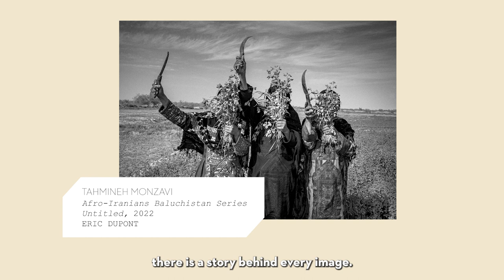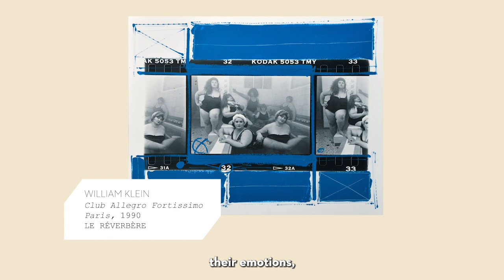[Rossy de Palma - Paris Photo 2022]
For the 25th anniversary edition, Paris Photo welcomes actress and multidisciplinary artist Rossy de Palma as guest of honor.

Model and muse for many photographers and passionate about photography herself, Rossy de Palma has curated a selection of 25 artworks which visitors will be able to discover throughout the galleries' booths and on the Online Viewing Room. An opportunity for Rossy de Palma to share her personal favorites and her aesthetic universe

Vidéo by Wipart and InstanT